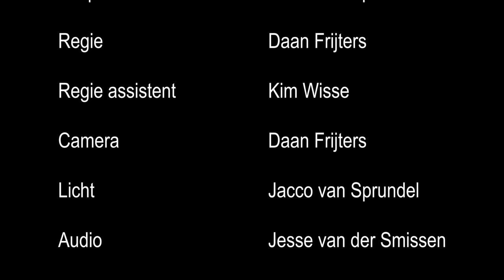2021 - Vrijheid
Joey heeft in een supermarkt gewerkt en heeft een overval mee gemaakt, daar krijgt hij flashbacks van en is opzoek naar de mensen maar helaas kan hij niemand zien. Tot het hem allemaal te veel wordt...